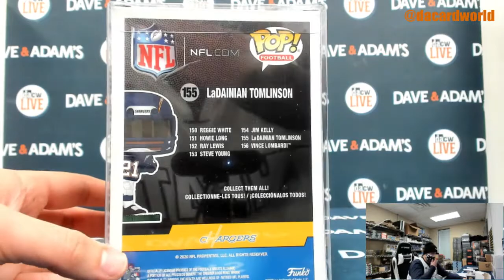Tanner's 2021 Hit Parade POP Kickoff Football